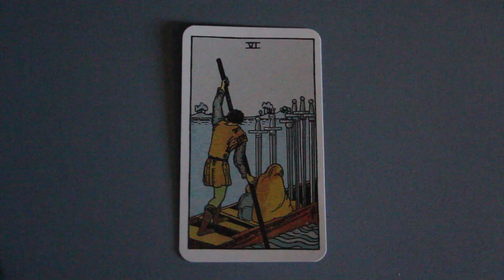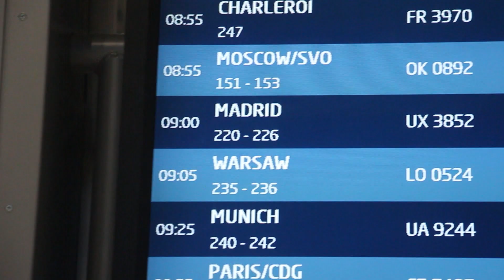Šestka mečů... odlet z Prahy (Ekvádor 1)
1. video
Před tím, než jsem odletěl, jsem si vytáhl tarotovou kartu se záměrem poselství pro tuto cestu - a vytáhl si Šestku mečů... O tom, jaký je význam karty se dozvíte ve videu...